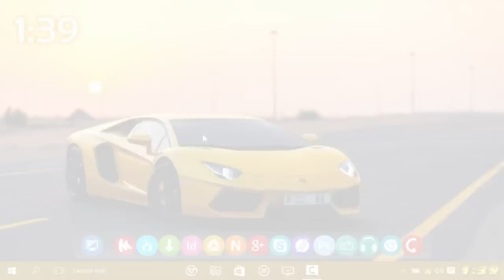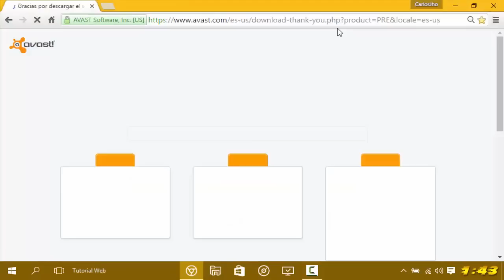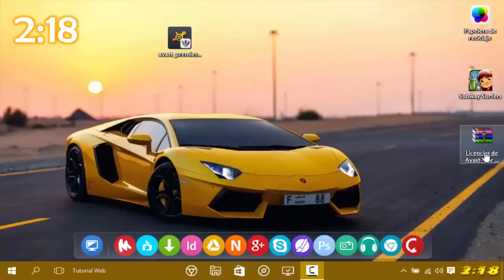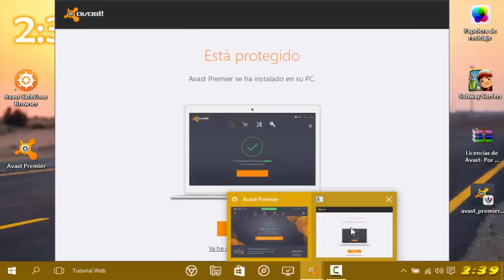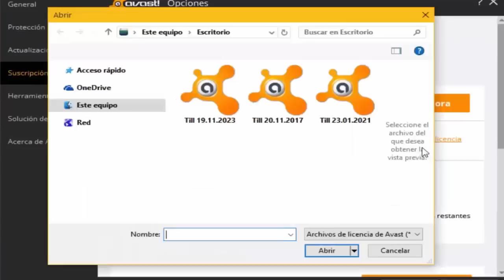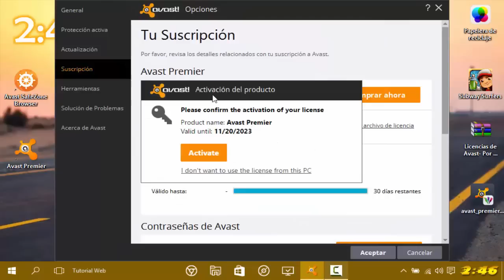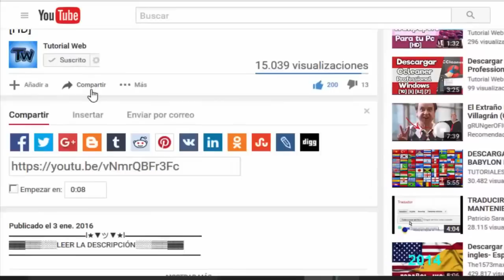Descargar E Instalar Avast Premier 2016 Full |Licencia Original hasta el 2023| Windows 10/8/8.1/7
▬▬▬▬▬▬▬▬▬▬l★▼ツ▼★l▬▬▬▬▬▬▬▬▬▬
▓▓▓▒▒▒░░░LEER LA DESCRIPCIÓN░░░▒▒▒▓▓▓

①Descargar e Instalar Avast Premier 2016.
②Activado 100% full con la licencia de activación hasta el 2023.
③Si te ha funcionado Regalame Un Me Gusta y Subscríbete :D
④Gracias por todo, Los quiero♥
⑤Más Abajo esta el Link del Avast y la Licencia. ↓↓↓

▬▬▬▬▬▬▬▬▬lツ Linksツ l▬▬▬▬▬▬▬▬▬

▬▬▬▬▬▬▬l*CONTACTAME*l▬▬▬▬▬▬▬

▶FACEBOOK➜/tutorialwebporwindows
▶SKYPE➜carjhorodrey

τσdσs lσs Dεяεcнσs яεsεяvαdσs.